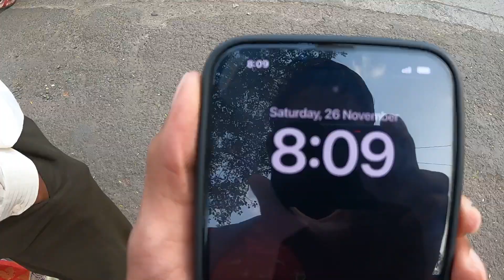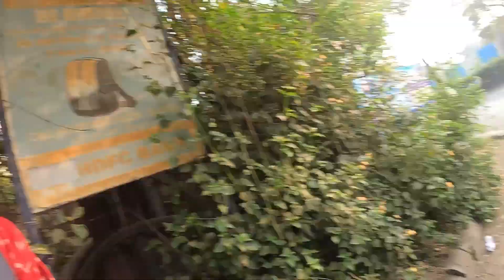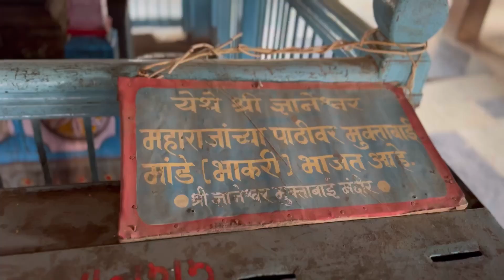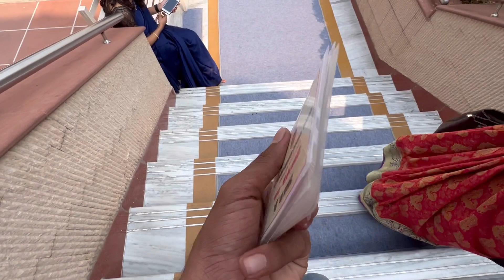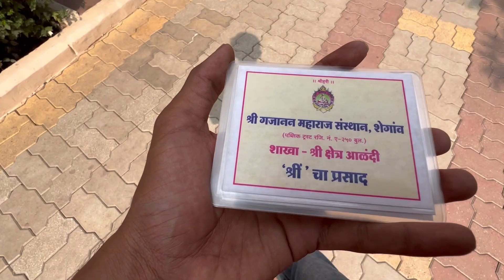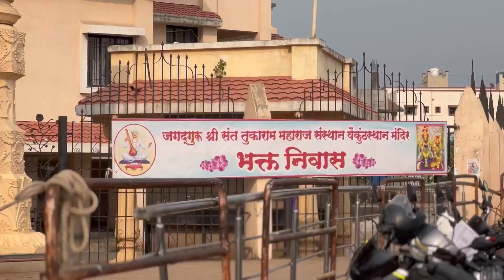आज पाहा आम्ही कुठे-कुठे फिरलो तर | BIPIN MAHORE VLOGS